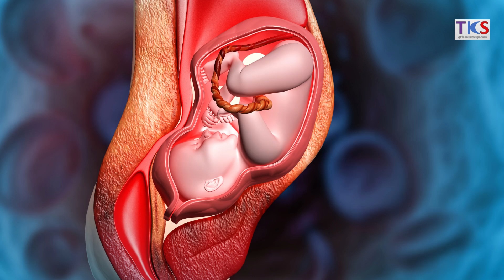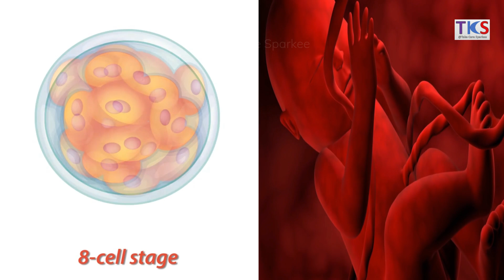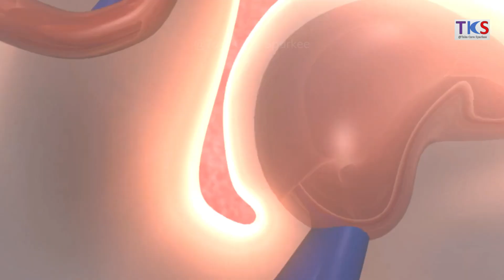What REALLY Happens During BABY CONCEPTION?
Ever wondered how a baby is conceived? From the moment of fertilization to the early stages of pregnancy, conception is a fascinating and complex process. In this video, we'll take you on a journey to explore what happens during baby conception, from the meeting of the sperm and egg to the formation of a zygote. Whether you're trying to conceive, already pregnant, or just curious about the miracle of life, this video is for you. So, let's dive in and discover the amazing process of baby conception!

👶 Journey of Life: Conception to Birth - A detailed guide to the miracle of life. This video takes you on an enlightening journey from conception to birth, unraveling the complexities of the menstrual cycle, the magic of fertilization, and the incredible process of creating new life.

📚 Immerse yourself in the wonders of the female reproductive cycle, the pivotal role of hormones, and the remarkable transformations during early fetal development. This video is an essential resource for those embarking on a pregnancy journey, planning to start a family, or simply intrigued by the science of conception.